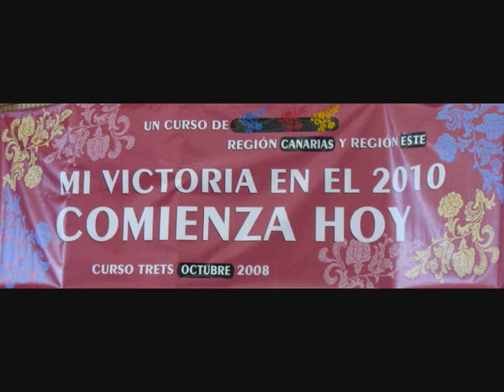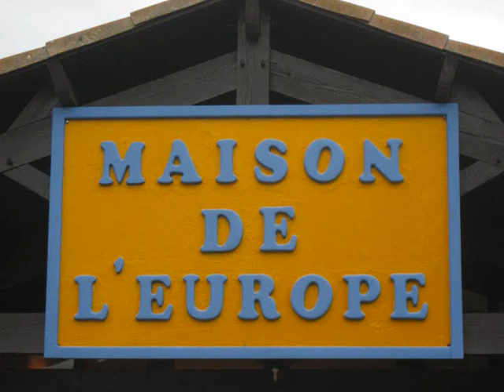Trets para Ikeda Sensei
Revolucionando vidas...